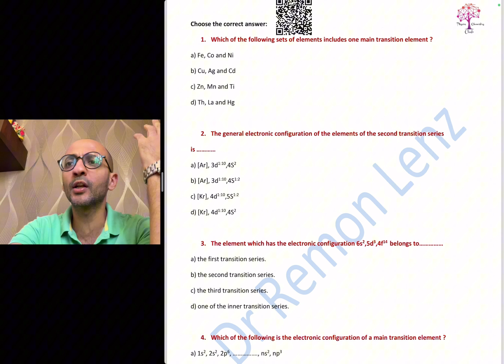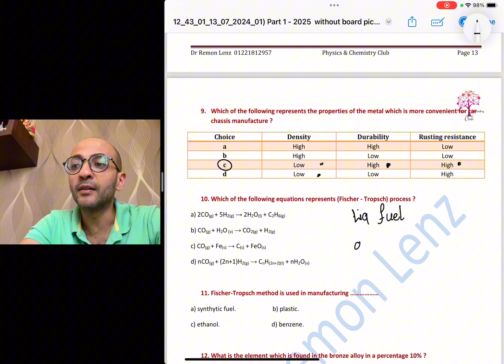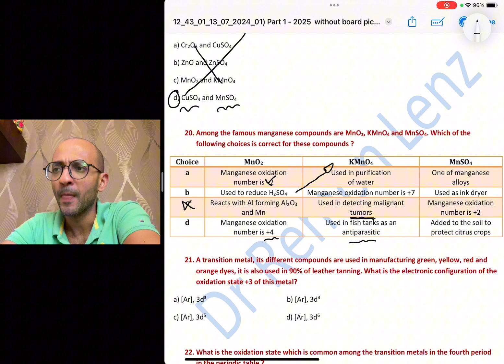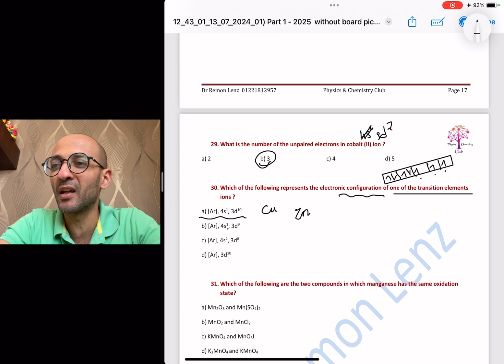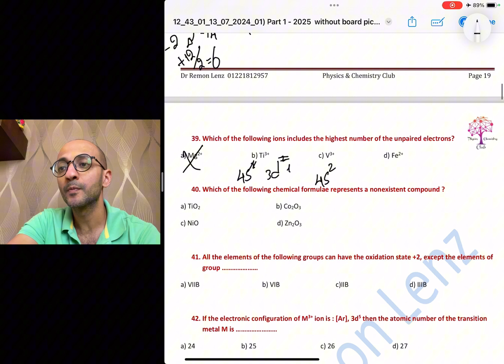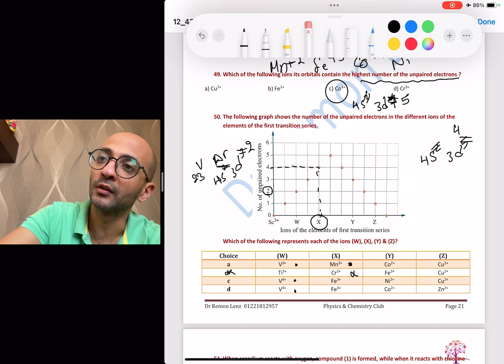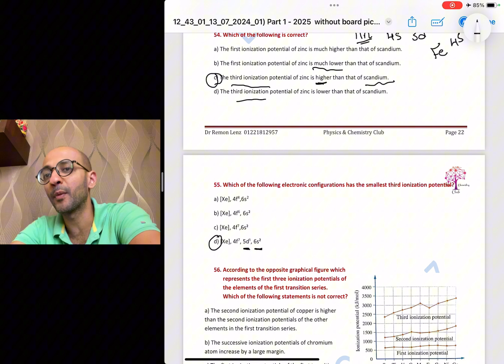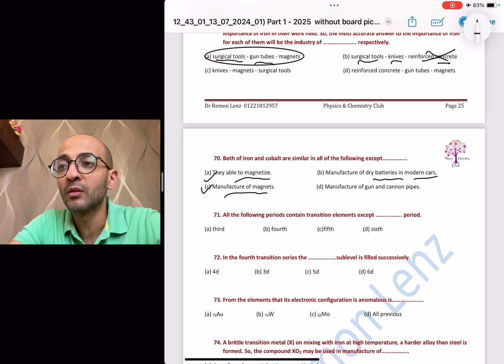1.1) Chemistry 3 sec.: Focus point chapter 1 Lesson 1 part 1